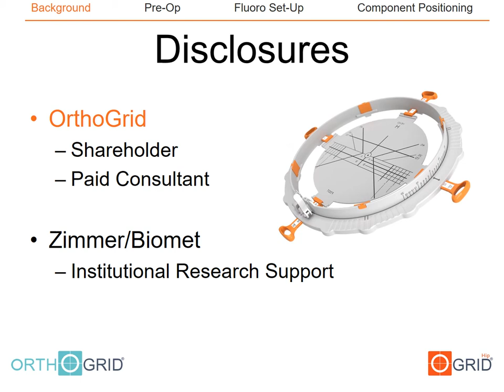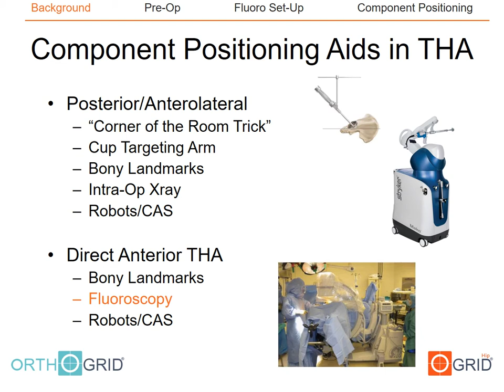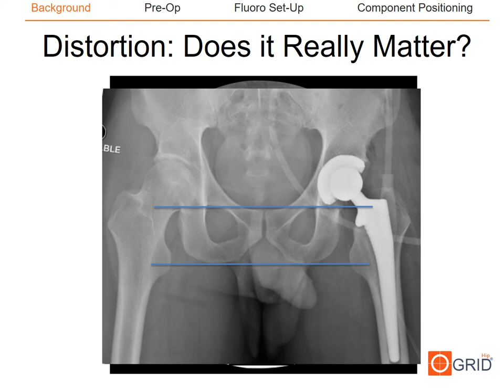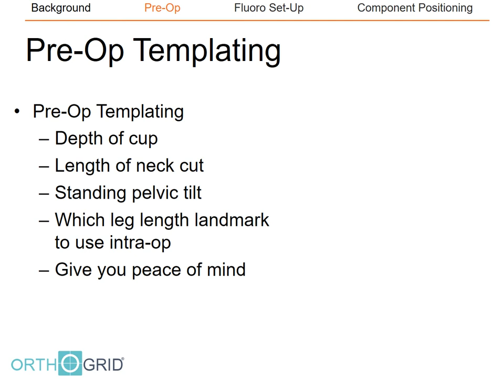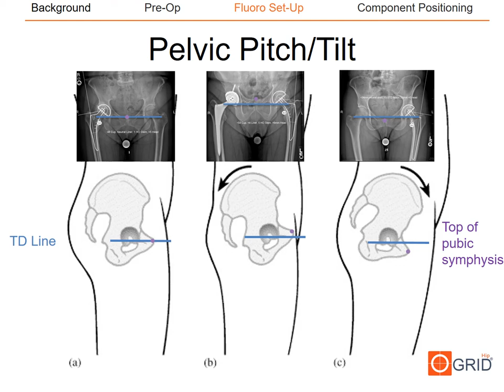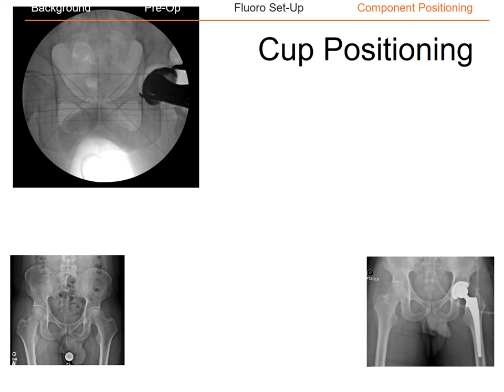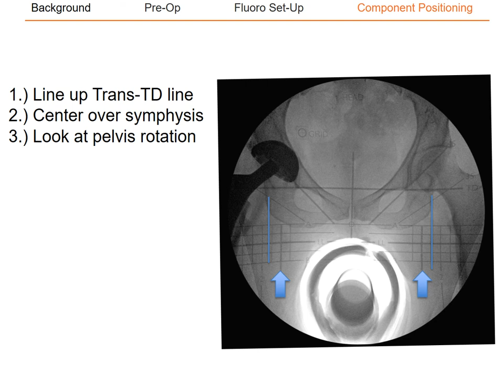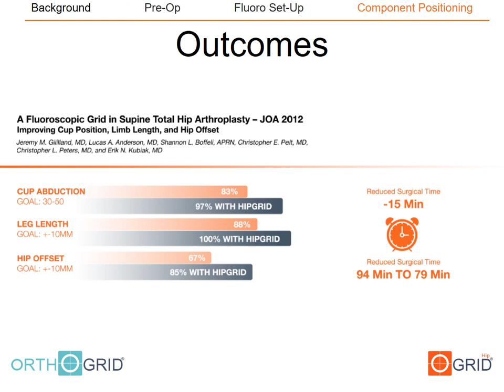Cup Positioning and Anatomic Restoration: Using Fluoroscopy in the Direct Anterior Approach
Dr. Jeremy Gililland offers his insights into Direct Anterior Hip Replacement utilizing HipGrid, revealing fluoroscopic distortion and improving outcomes.